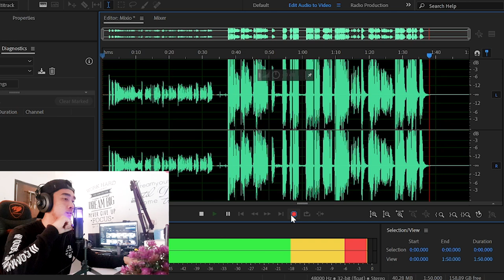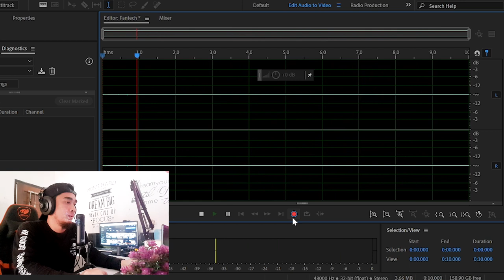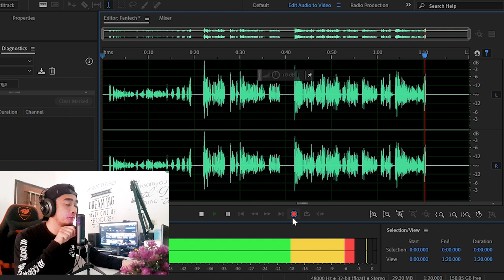MICROPHONE USB MIXIO MCX01 || Mirip Fantech Leviosa Dengan Harga Jauh Lebih Murah